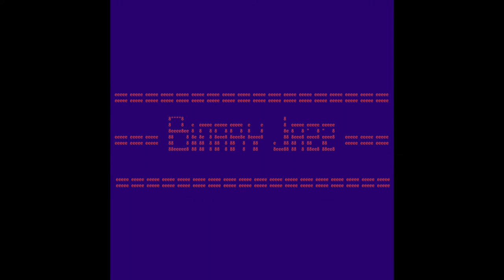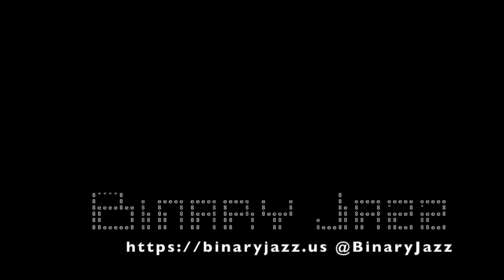Binary Jazz - Episode 1010010: Orbuculum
In this episode, we discuss various orb-shaped objects and try to discern the origin of the suffix -culum in an attempt to decipher today's topic. Also, Twitter usage, how to pronounce Buttigieg, a letter from Danette, and our favorite movie in five words. (Spoiler: Gary's is about space.)